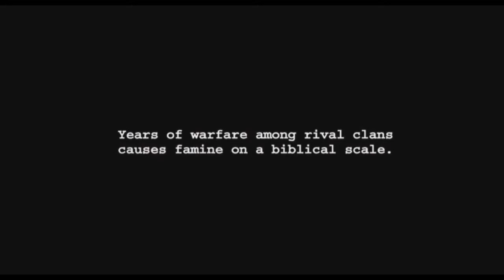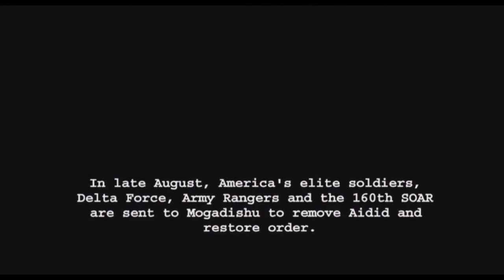Falcão Negro em Perigo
Falcão Negro em Perigo - 02.08 |Clube Airsoft - CE